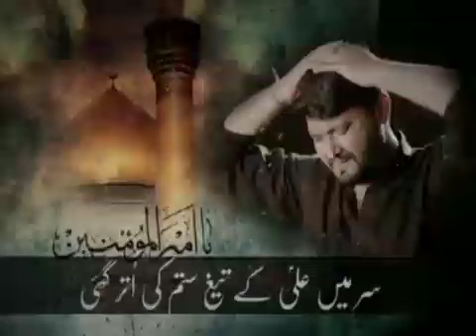Ya Ali (a s) Mola Haider Mola ......